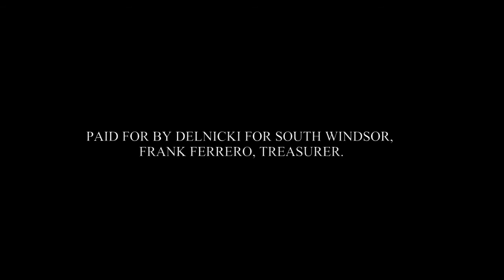Malloy Will Tax Us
I’ve posted several videos about taxes and Connecticut’s poor fiscal condition. This video is another reminder that Dannel Malloy will tax us once this election is over. Therefore, we can’t afford to elect someone who will rubber stamp his agenda. With that in mind, when elected, I will fight against these taxes and STAND for the residents of South Windsor.